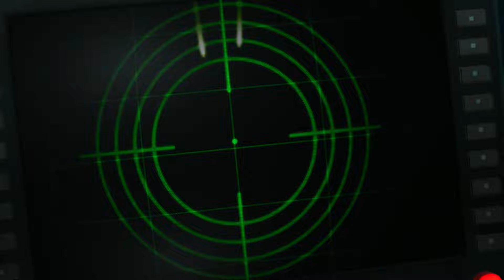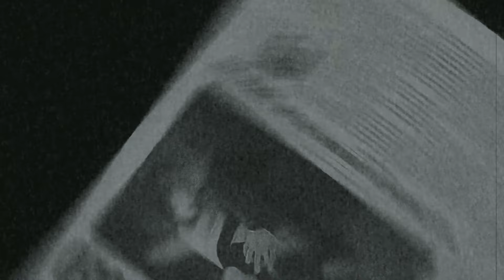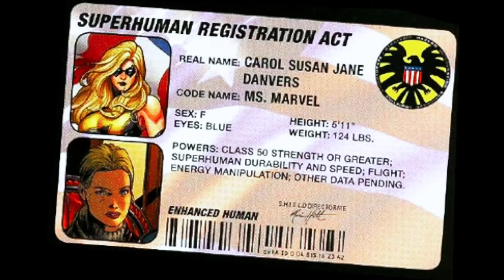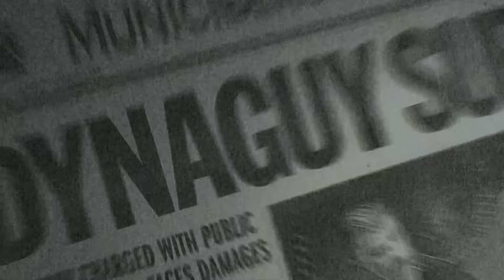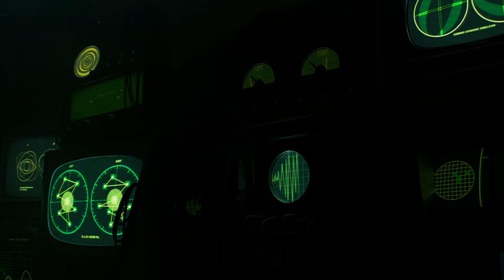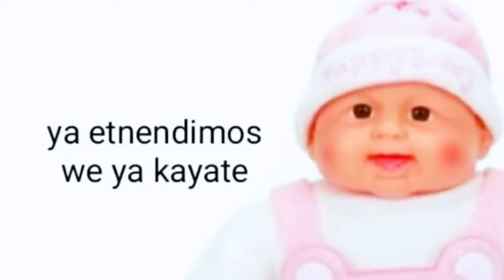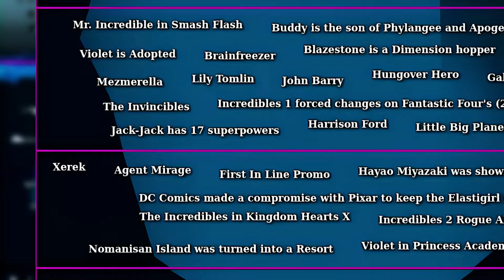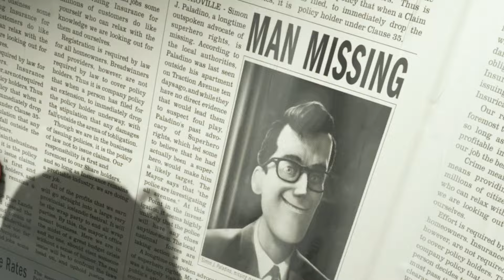DESCUBRE el ICEBERG de LOS INCREIBLES que Nadie Quería que Conocieras | Alx Sin-E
HOAL! En este video veremos toda la serie del iceberg de LOS INCREIBLES pero en un gran y compilatorio video! espero que les guste este compilado que hice de todos los videos de esta saga, un saludo gran de para todos!

¡Advertencia! Todos los derechos pertenecen a sus respectivos creadores y se utilizan con fines puramente educativos y de entretenimiento. No se pretende infringir ningún derecho de autor.